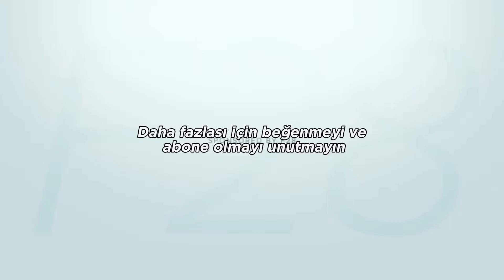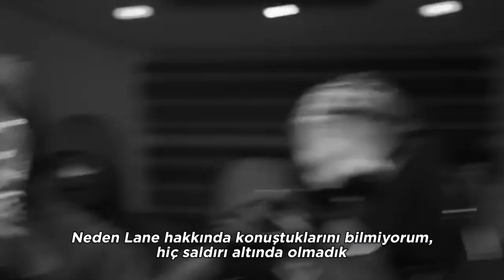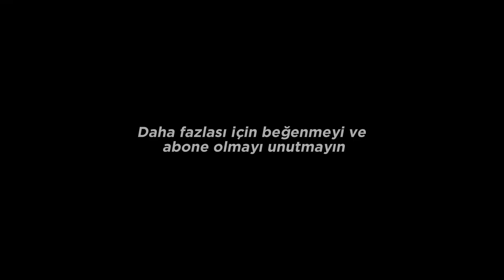npk Sneakz - Plugged In w/Fumez The Engineer (Türkçe Çeviri)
1⃣ "Bıçağımı adamlara sokmaya çalıştım ama kardeşim
pompalıyı gök gürültüsü gibi ateşleyince kaçtılar": LR, Trills, Sneakz, OSav, Shemz (NPK) ve SJ (OFB) K1 (WG)'ı öldürdüğü ve Swift (WG)'ı vurup bıçakladıkları olayda diğer WG üyelerinide bıçaklıyacaklardı ama Shemz pompalıyı hemen çıkartıp ateş ettiği için diğer WG üyeleri kaçtı ve bıçaklayamadılar.

2⃣ "Hepimiz hücremizde rap yapabiliriz ama sizin
hapishanenizde kim kötü? merak ediyorum": SJ (OFB)'ye gönderme.

3⃣ "Izzpot bıçaklandı": Izzpot (OFB) GV, Jazzy ve YB (NPK) tarafından gözünden bıçaklandı aynı olayda GV (NPK) bıçaklandı olayın CCTV görüntüsü var.

4⃣ "Boogie bıçaklandı": Boogie (OFB) Reepz (NPK) tarafından hapiste iki defa bıçaklandı biri OSav (NPK) ile beraberdi, ayrıca Sneakz (NPK) T1 ve Boogie (OFB) tarafından hapiste bıçaklandı.

5⃣ "Ribbit bile bıçaklandı": bu Frogga (OFB)'ye bir diss, Frogga berberde Sparko, Milz, D1 (NPK) tarafından bıçaklandı CCTV görüntüsü var.

6⃣ "T1 bıçaklandı": burdaki T1 OFB'deki T1'da olabilir N15'deki T1'da olabilir ama OFB'deki T1 bıçaklanmadı hatta skor kaybetmedi büyük ihtimalle N15'deki T1 DSN (NPK) tarafından 2021'de N15, NPK kavgası sırasında bıçaklanarak öldürüldü.

7⃣ "ClapClap bıçaklandı": Clapz (OFB) NPK tarafından iki defa bıçaklandı biri SA (NPK) tarafından diğeri ise TP ve Bully B (NPK) tarafından.

8⃣ "6ix'in etrafını tebeşirle çizdiler": 6ix (OFB) KY (NPK) tarafından bıçaklanarak öldürüldü tebeşirle çizdiler lafı da biri ölünce etrafını tebeşirle çiziyorlar oradan gelmektedir.

9⃣ "Natty dövüldü ve komaya girdi, yara bere
içinde yerde kaldı": Natty (OFB) 2023'de 6ix, Swiffaz ve diğer NPK üyeleri tarafından kamerada dövüldü.

1⃣0⃣ "Trapo vuruldu": Trapo (OFB) nefsi müdafaa sırasında Sparko (NPK) tarafından vuruldu aynı olayda JoJo (TPL/DC8) Double Lz'yi vurdu.

1⃣1⃣ "Ve sonra Twin vuruldu": Twin, ZK (OFB) ve LD (MP/Ex-OFB) Huntz (TPL/DC8) tarafından vuruldu.

1⃣2⃣ "Double Lz bile vuruldu": Double Lz (OFB) JoJo (TPL/DC8) tarafından vuruldu.

1⃣3⃣ "YC nakavt oldu": YC (OFB) hapiste dayak yedi.

1⃣4⃣ "Daz hapiste nakavt oldu": Daz (OFB) TP (NPK) tarafından hapiste dayak yedi.

1⃣5⃣ "SJ nakavt oldu, hapishaneye girdiği için üzgün": SJ (OFB) mahkemede Trills, OSav, Shemz ve Sneakz (NPK) tarafından dayak yedi.

1⃣6⃣ "Wick onu mahkemede dövdü, yumruğunu salladı
bende içeri girmeye çalıştım, Güçlü olmaya çalışarak geri döndüm, yumruklarımı salladım
ama hükümet baskı yapmaya devam ediyor": SJ (OFB) diss.

1⃣7⃣ "Swift'e ne oldu, eksik yakalandı ve bıçaklandı": Swift (WG) K1 (WG) ölmeden önce arabada LR, Trills, Sneakz ve OSav (NPK) tarafından bıçaklandı ve Shemz (NPK) tarafından pompalı ile vuruldu.

1⃣8⃣ "Bunun kardeşimin ailesi olduğunu biliyorum,
ama senin ölü babanı emeyim": Mark Duggan (Star Gang patronu) Bandokay (OFB)'nin babasıdır. 2011 yılında polis tarafından vurularak öldürülmüştür ve ona itafen diss atıyor, Bunun kardeşimin ailesi olduğunu biliyorum derken Bully B (NPK) Bandokay (OFB) ile kuzendir.

1⃣9⃣ "Duggan olmadan Kemani bir bok olmazdı, bu
gerçek ama yargılamıyorum": Sneakz burada Bandokay (OFB) babası sayesinde bu kadar ünlü olduğunu söylüyor çünkü babası Londra'da saygı duyulan biriydi sebebi ise yaptığı işler ve kurduğu uyuşturucu bağlantıları.

2⃣0⃣ "Ve çetemin aldığı skorları neden kendinizin aldığını
iddia ettiğinizi bilmek istiyorum": burada OFB'ye diss atıyor ve OFB'nin şarkılarında saydıkları skorlarının çoğunda NPK üyeleri başrol oynuyor.